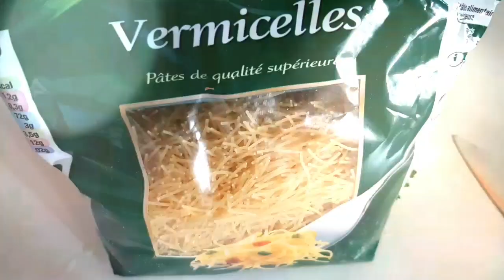Vermicelle Carotte Poulet